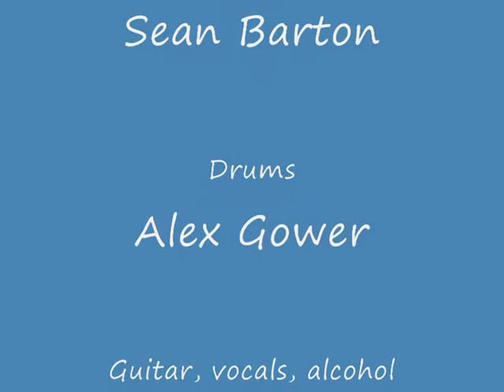Men In Nappies #4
The weirdness just grows - these guys is crazy!